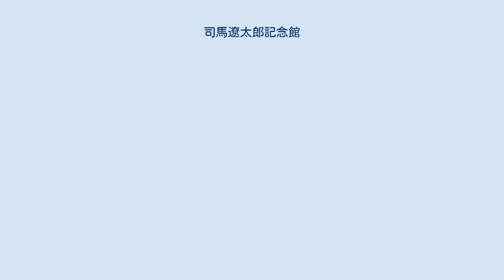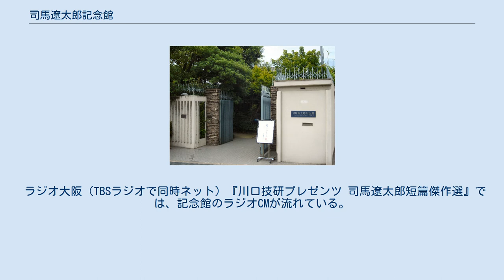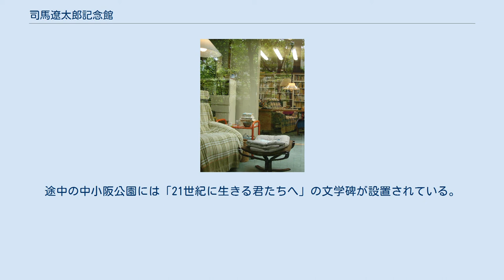司馬遼太郎記念館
司馬 遼太郎記念館（しばりょうたろうきねんかん）は、大阪府東大阪市下小阪にある作家、司馬 遼太郎の業績を伝えるために自宅敷地に設立された大阪府の登録博物館。
運営は、公益財団法人司馬 遼太郎記念財団。
 6万冊に及ぶ多くの蔵書、資料、執筆に使用した書斎が晩年に使用した時のまま残されており、書斎は庭から見学することができる。
その庭は司馬 遼太郎が好んだ雑木林をイメージしたものである。
 記念館開設にあたり新たに設けられた安藤忠雄の設計による展示室には、蔵書のうち約2万冊、及び多数の自著が高さ11mの書架に納められている。
他にも直筆原稿、自筆の絵、色紙、加えて、眼鏡、万年筆、バンダナなどの身の回り品も展示されている。
他にホールがありNHKの映像を編集したものを上映している。
 施工は、錢高組が担当した。
管理、運営する司馬 遼太郎記念財団は1996年（平成8年）11月1日に設立された。
なお、偶然ではあるが、展示室の建物奥のコンクリートの天井には作品にもなった坂本龍馬の肖像を思わせるシミが浮き出ている。
 ラジオ大阪（TBSラジオで同時ネット）『川口技研プレゼンツ 司馬遼太郎短篇傑作選』では、記念館のラジオCMが流れている。
 入場料：大人500円、高校生・中学生300円、小学生200円 休館日：月曜 備　考：館内では司馬作品の販売も行なっている。
 近鉄八戸ノ里駅南に徒歩約8分。
河内小阪駅からは徒歩約12分。
大阪府立布施高等学校近くの住宅街の中にある。
途中の中小阪公園には「21世紀に生きる君たちへ」の文学碑が設置されている。